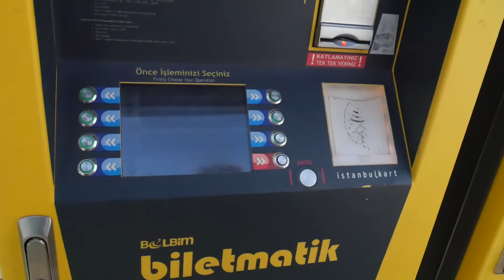Co robi TYPOWY TURYSTA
odp.: zwiedza i podziwia widoki.